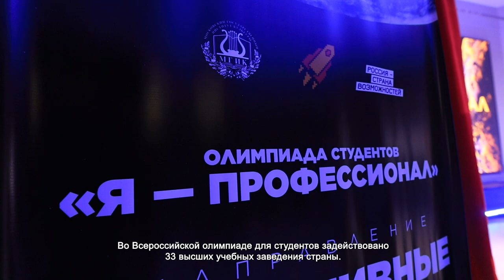В ХИМКАХ СТАРТОВАЛ ФИНАЛ ВСЕРОССИЙСКОЙ ОЛИМПИАДЫ СТУДЕНТОВ